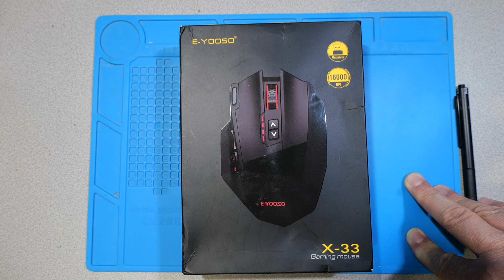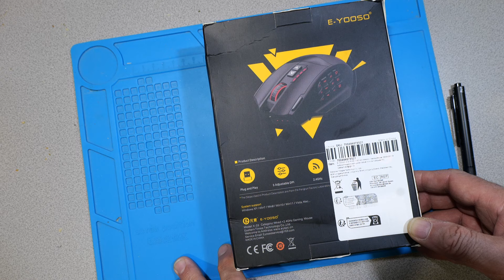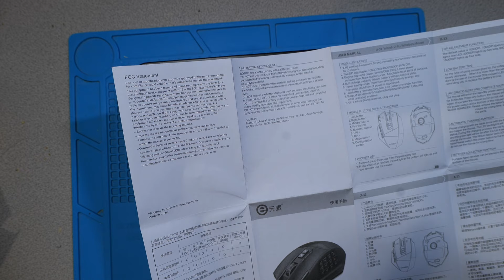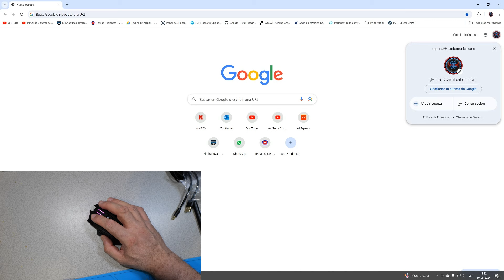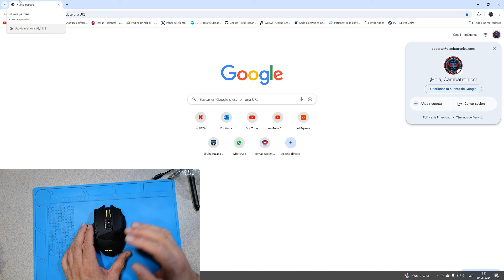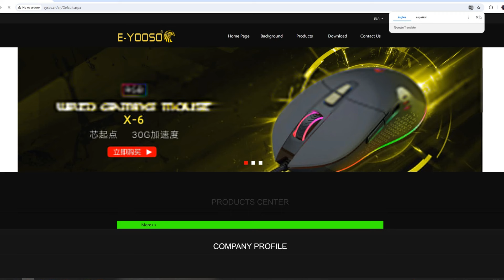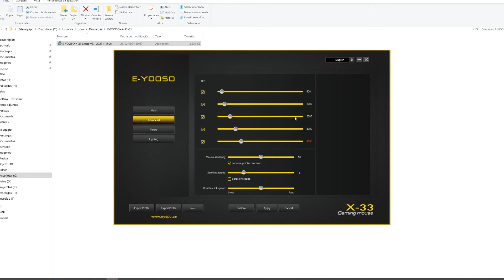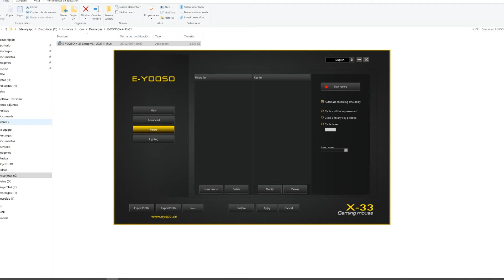Raton E-Yooso X-33 : Ratón programable inhalambrico de bajo coste.